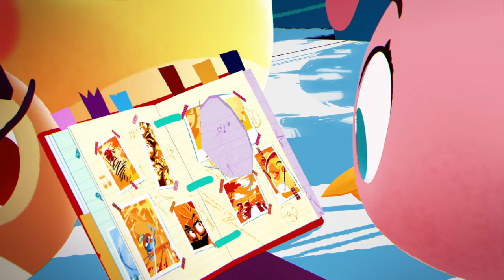Angry Birds Stella: Official Gameplay Trailer!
Angry Birds Stella is the all-new slingshot adventure starring a fearless flock of BFFs with spectacular superpowers!

Gale – the Bad Princess – has stolen Stella’s precious scrapbook, scattering her priceless memories across magical Golden Island! Join Stella, Dahlia, Poppy, Willow, and Luca as they sling through leafy treetops and sandy beaches using their incredible superpowers! Can you help them reclaim the snapshots and protect their enchanting home from Gale? Oh one other small thing, Gale has a big band of blindly loyal pigs who’ll do whatever she says. We just thought you should know. Good luck!

Find out more about this fearless flock, the action-packed game, and the upcoming Toons series over